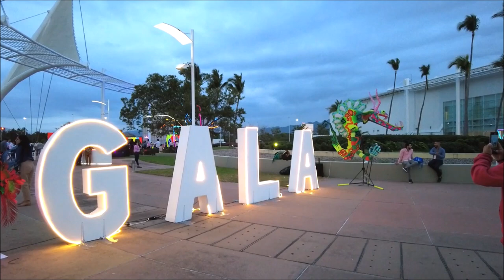Gala Puerto Vallarta Riviera Nayarit 2024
The Gala Puerto Vallarta - Riviera Nayarit 2024

This year the number of participants has been greatly expanded with the incorporation of specific market niches.
In addition to the participants who attend year after year, in this twenty-ninth edition the destinations invited niche buyers such as luxury, romance, LGBTQ+ and golf.

There will also be greater participation through the alliance with CONEXSTUR, an association of incoming tour operators created in 2010 with broad participation in the tourism market, made up of leading Mexican companies in the field, as well as guests of Volaris from Central and South America and organizers. of events (meeting planners).

The arrival of the largest number of representatives of national and international media ever recorded so far. With all these actions, around 110 strategic allies arrived at the destination and begin familiarization activities with the destination culminating with a welcome cocktail.

Business meetings started on February 8 at the Puerto Vallarta International Convention Center. Buyers who will be exploring the benefits and benefits of visiting Puerto Vallarta and the Riviera Nayarit.”

The Gala has been an edition of a lot of work, seeking to innovate as always, and today that is materialized through the arrival of 110 new actors who will have the opportunity to meet “First-hand the attributes of the destinations that make it an excellent option for golfers, luxury travel, romance, MICE, as well as LGBTQ+ tourism.”

With the addition of these new segments to the list of invited buyers, Gala Puerto Vallarta - Riviera Nayarit consolidates itself as the leading tourist event in the Mexican Pacific, also reaching the record number of 82 wholesalers from Mexico, the United States, Canada, Australia, Albania, Spain, England, Italy, Israel, India, England, Ecuador and Peru

We provide information and resources for visitors to Puerto Vallarta, areas of The Riviera Nayarit and other destinations in both states of Jalisco and Nayarit . You will find variety of content, including articles, blog posts, videos, photos, descriptions and interviews, all of which are designed to help visitors plan their trip, including attractions, restaurants, and events.